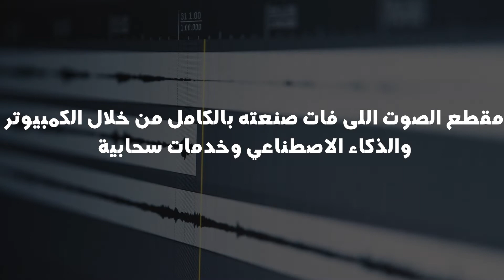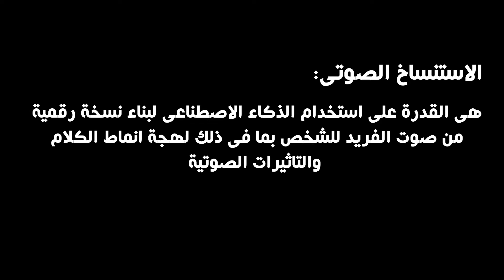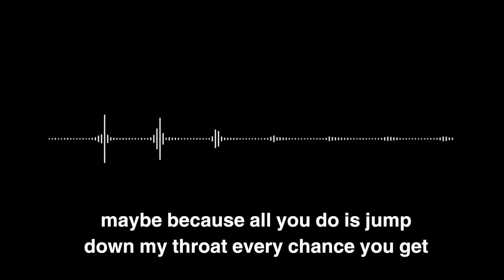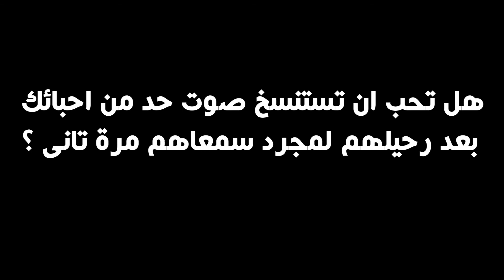استنساخ الاصوات | تحويل النص الي صوت عربي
استخدام برامج الكمبيوتر لإنشاء نسخة اصطناعية ومطابقة من الصوت الحقيقي للشخص، الآن أصبح في الإمكان استنساخ الأصوات بعد توفير معلومات صوتية عنها في تسجيل لا يتعدى 3.7 ثانية، وهو ما يعد تطوراً كبيراً وهاماً في تكنولوجيا استنساخ الأصوات بواسطة الذكاء الاصطناعي.
00:00 - صوت مستنسخ
01:06 - شرح استنساخ الاصوات
01:53 - تقليد المشاعر فى الصوت
02:59 - سوء استغلال التقنية
03:04 - الخاتمة
Come say hi: